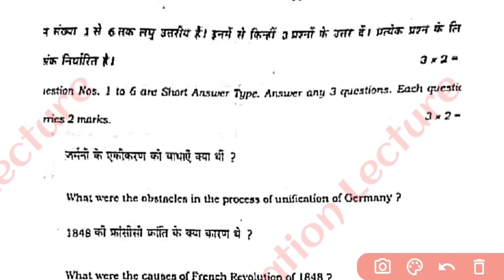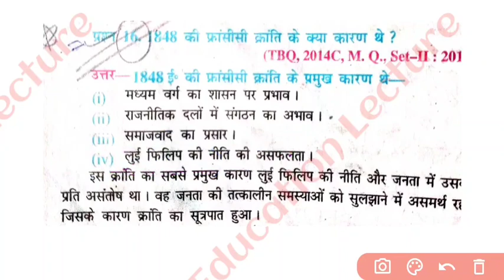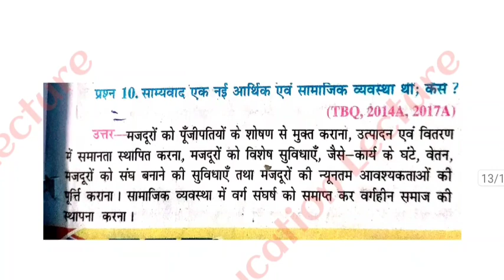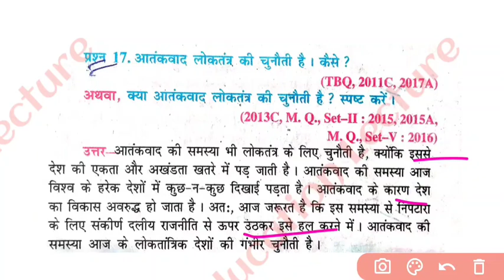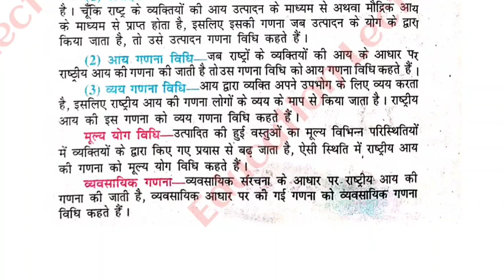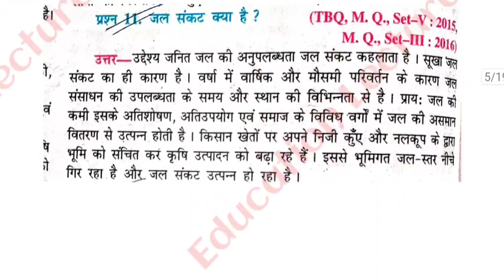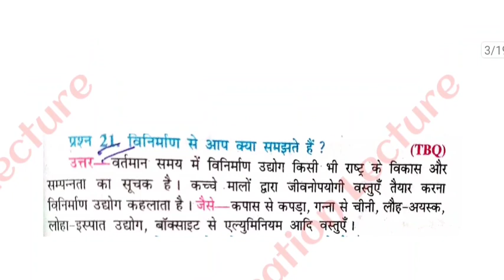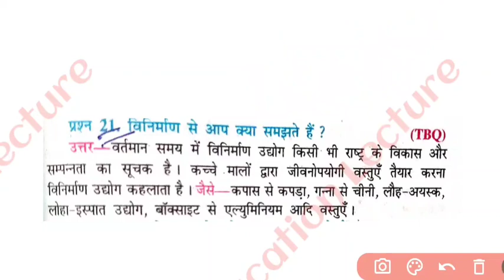Class 10th Sent Up Exam Social Science Subjective Answer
Hello dear friends mai es video me class 12th

1) sent up exam subjective questions social science
2) subjective questions sent up exam 2021
3) matric sent up exam subjective sst
4) class 10th social science answer key bihar board
5) social science Subjective Answer
6) class 10th sent up exam short questions answer
7) matric exam ka subjective social science
8) samajaik vigyan answer subjective sent up exam
9) sent up exam subjective questions social science 2021
10) social science class 10th ka subjective
11) social science class 10 sent up exam